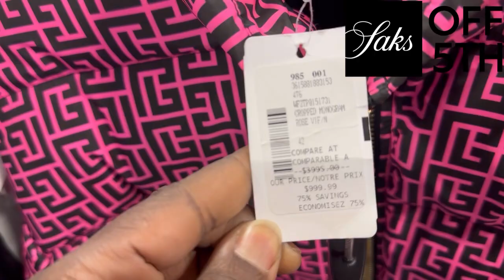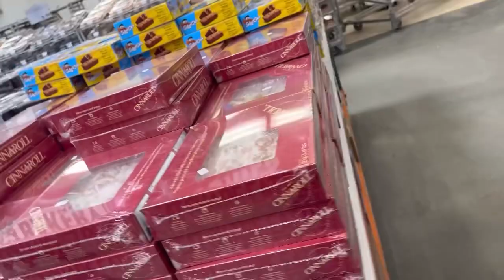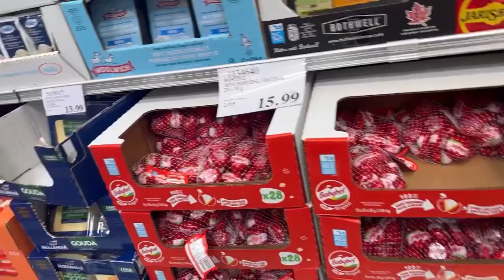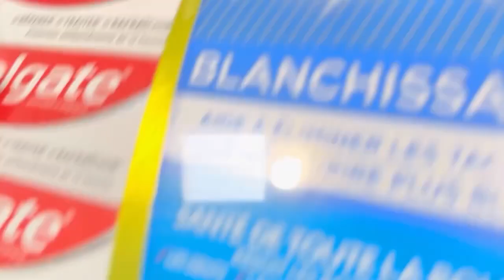Trip to WINNIPEG||Shopping At OUTLET COLLECTIONS & COSTCO For The First Time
Visited Winnipeg with friends for shopping spree. It was really fun.